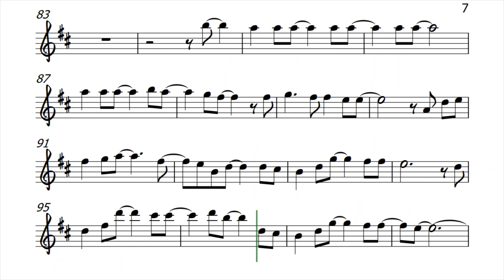Destiny Jim Brickman Flute Violin Sheet Music Backing Track Play Along Partitura